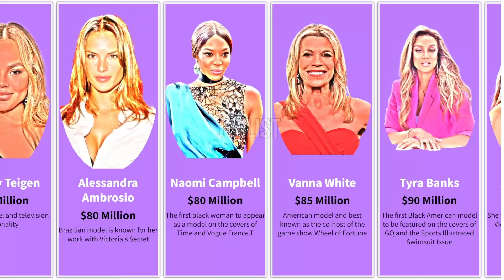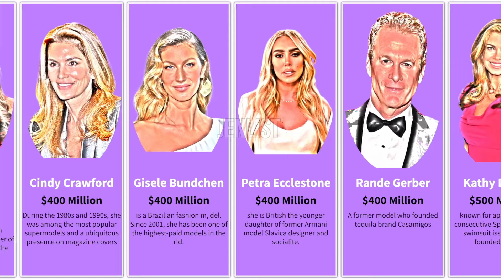The Richest Models In the World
Modeling has become a very lucrative job, Many teenage girls dream of becoming models. Even though many fail, a few succeed in becoming top models. The Richest Models In the World are people such as Kim Kardashian, Kylie Jenner, Gisele Bundchen, Paris Hilton, Sofia Vergara, Heidi Klum, Tyra Banks, Naomi Campbell, Chrissy Teigen.

The information presented on this video is derived from publicly available data. While we endeavor to maintain the highest level of accuracy in our assessments, these valuations are approximate and all information may be outdated or simply an estimate. It's important to view all information as for entertainment and satirical purposes.